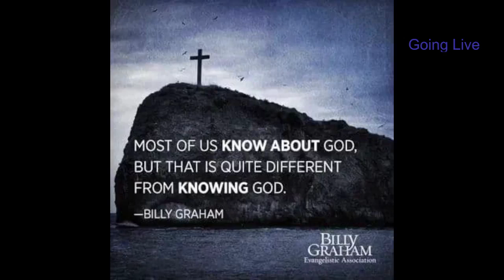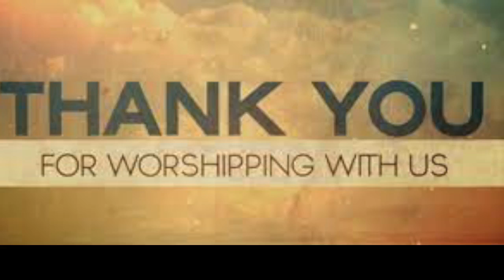August 14 2022 Sunday Night Service